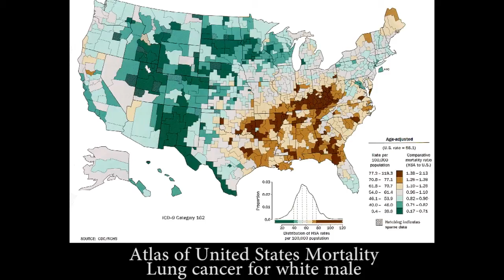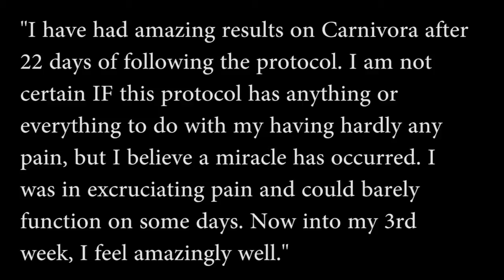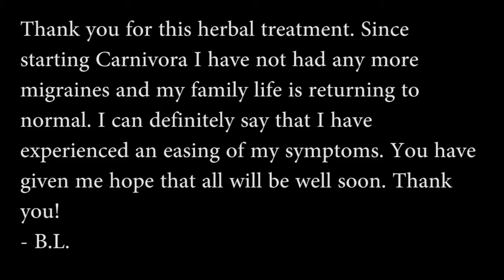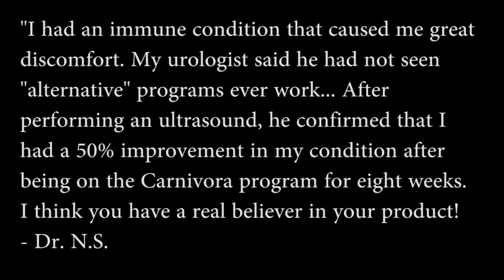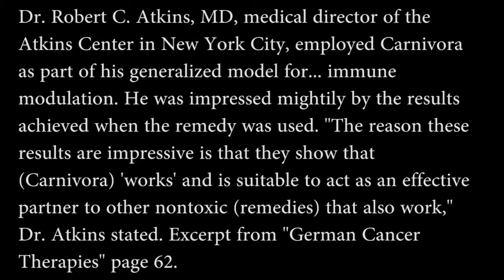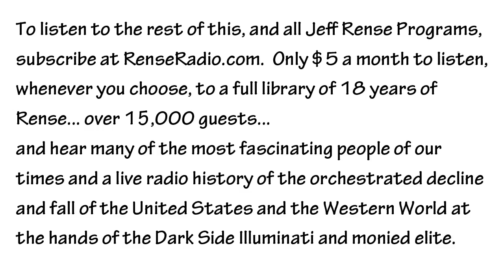More Incredible Carnivora Stories Part 5 - Richard Ostrow